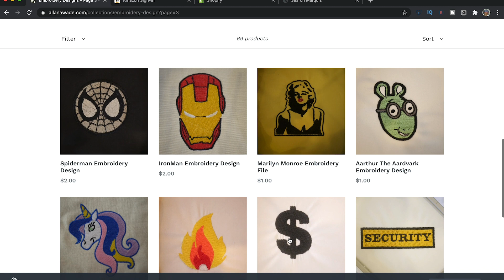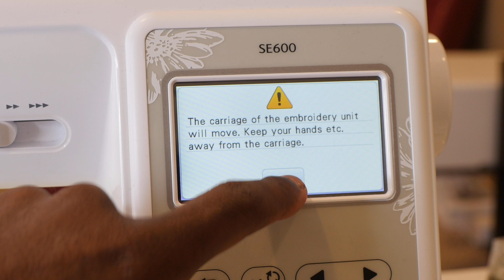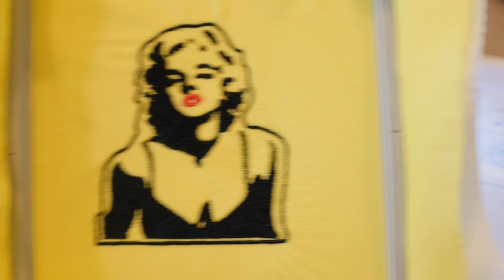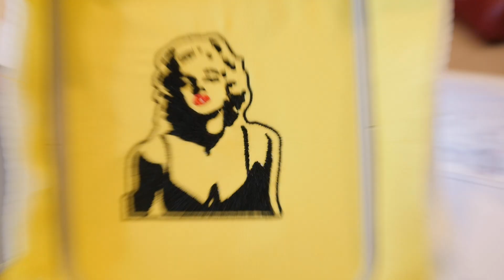Marilyn Monroe Embroidery Design on Brothers Embroidery Machine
We are embroidering Marilyn Monroe on our Brother Se600 sewing and embroidery machine.  today and stitch along with this video.